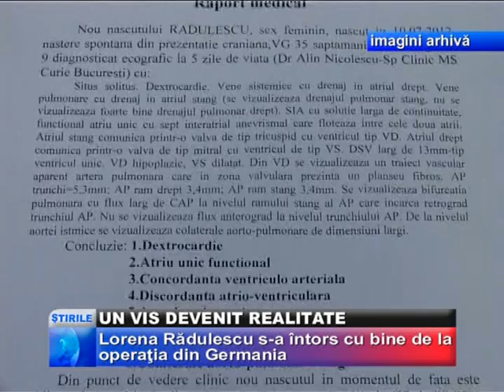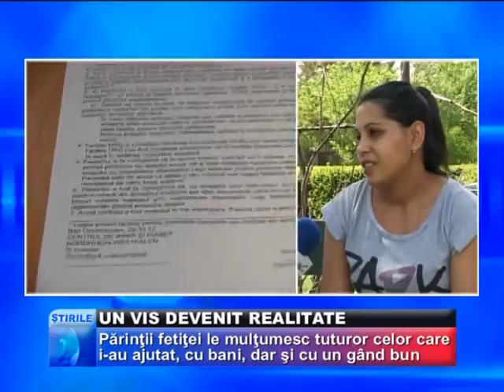2012 04 25 un vis devenit realitate bun